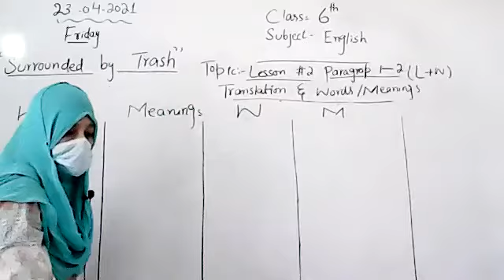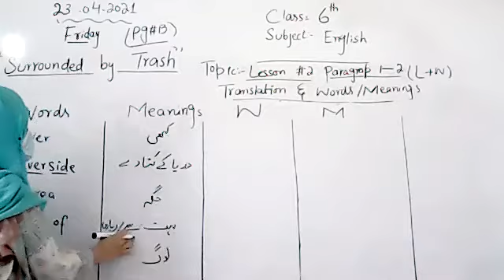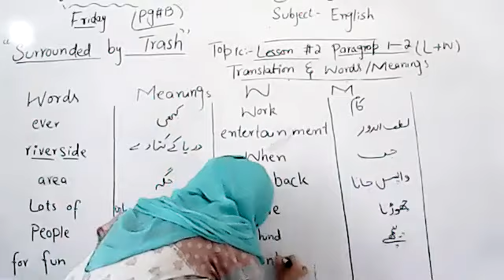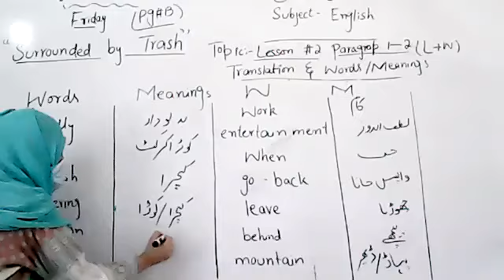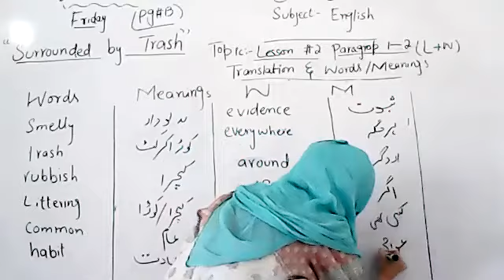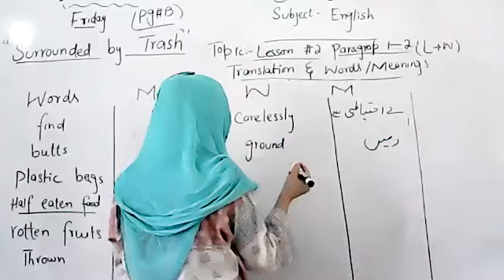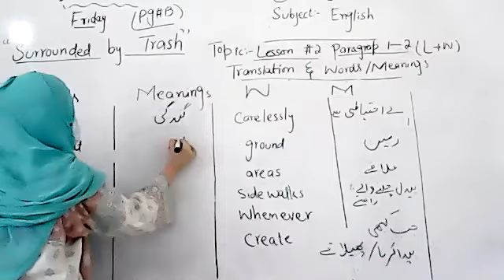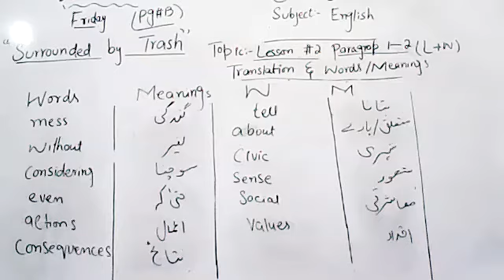Class6,English,23-04-2021,Lesson#2,Paragraph#1,2